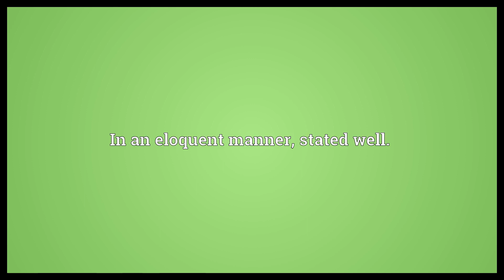Eloquently Meaning | Wordogram